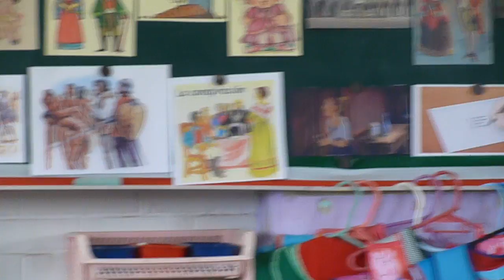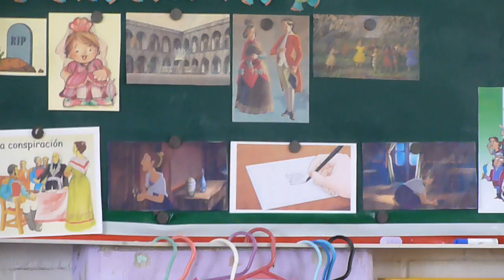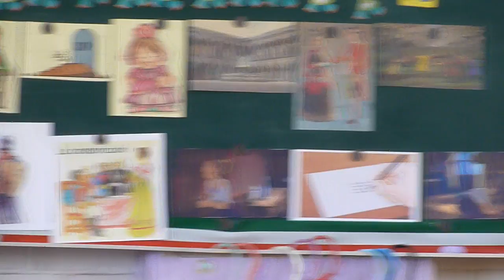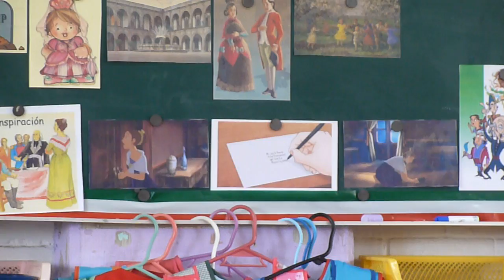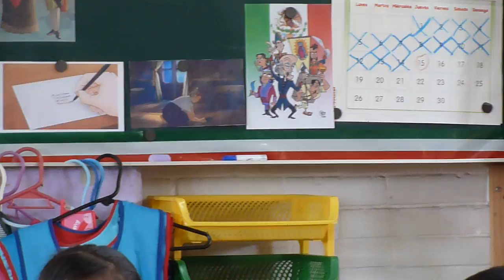MUJERES MARAVILLOSAS 2016-17... JOSEFA 1...